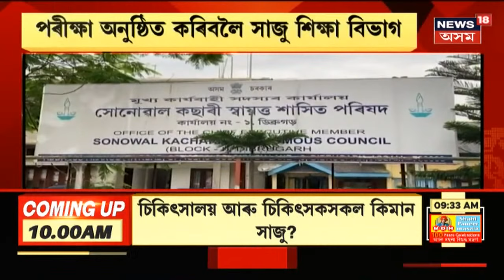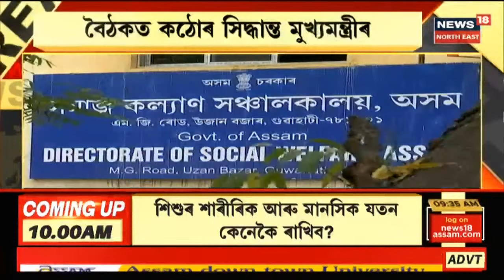Assam News Updates | LIVE Hour: বশিষ্ঠ আৰক্ষীয়ে আটক কৰে ধনদাবী কৰা দুই স্বাস্থ্যকৰ্মীক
30 May, 2021:  News18ৰ বাতৰি প্ৰভাৱ । জালত পৰিল কপিল বৰগোহাই, জ্যোতিপ্ৰসাদ ৰাজখোৱা । দুয়ো গৰাকী স্বাস্থ্যকৰ্মায়ে Containment Zone ঘোষণা নকৰাৰ বাবদ বিছাৰিছিল ধন ।
1:40 স্বাাস্থ্য বিভাগে অনুমতি দিলেই হ'ব HSLC আৰু HSৰ পৰীক্ষা ।
3:09 সমাজ কল্যান বিভাগৰ বৈঠকত কঠোৰ সিদ্ধান্ত মুখ্যমন্ত্ৰীৰ ।
 3:54 শনিবাৰে ৰাজ্যত ৫,৬১৩গৰাকী আক্ৰান্ত COVID-19ত ।
4:42 শিশু সেৱা আঁচনি ঘোষণা Himanta Biswa Sarma ।
7:21 মুখ্যমন্ত্ৰী হোৱাৰ পাচত প্ৰথম বাৰলৈ দিল্লীলৈ যাব Himanta Biswa Sarma।